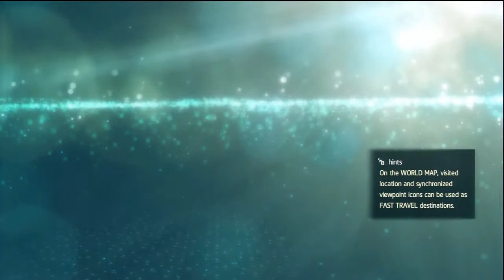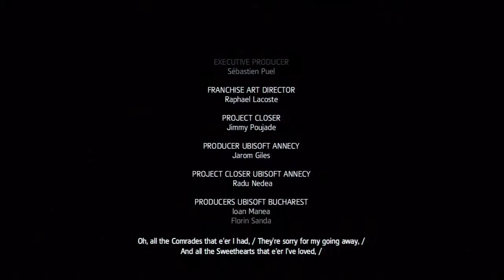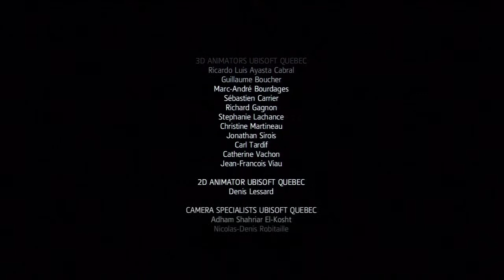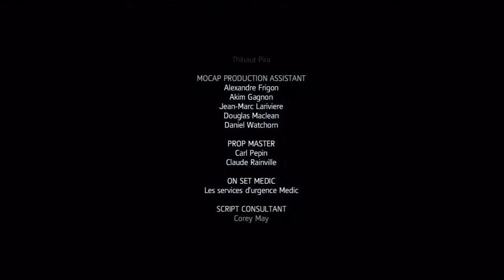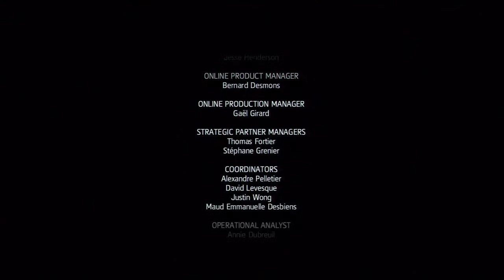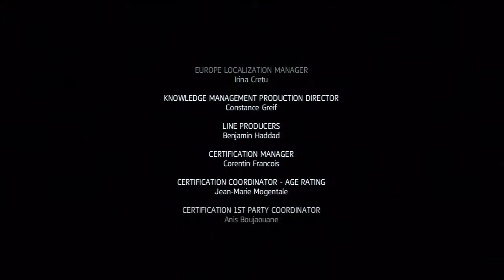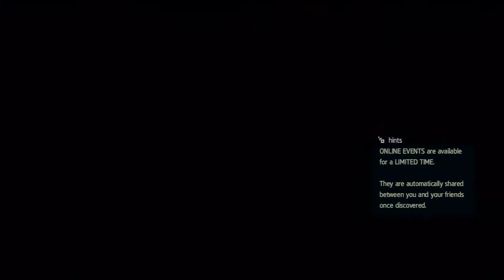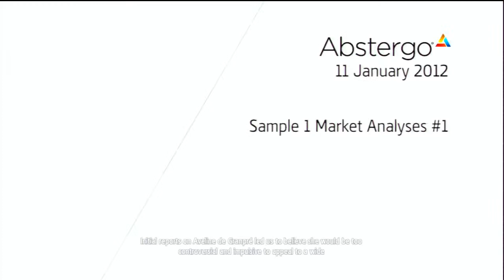AC4 Black Flag Episode 101: Finale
I also have other social media stuffs you can check out and keep updated with me and otherwise.

Hahah fun and original right? (sarcasm)